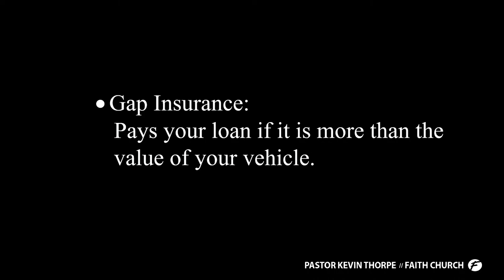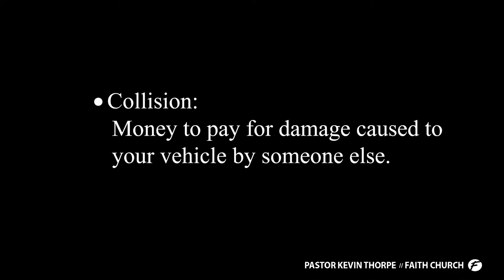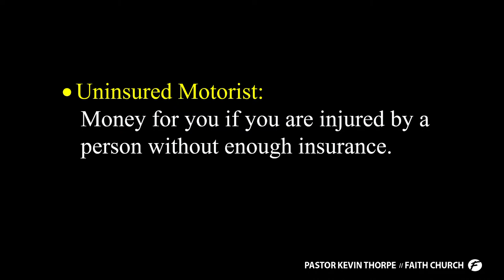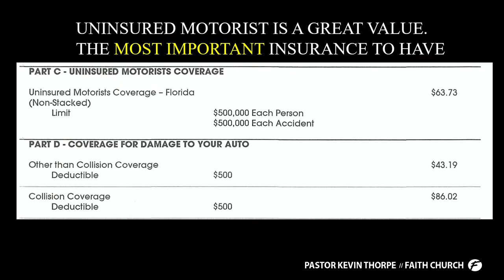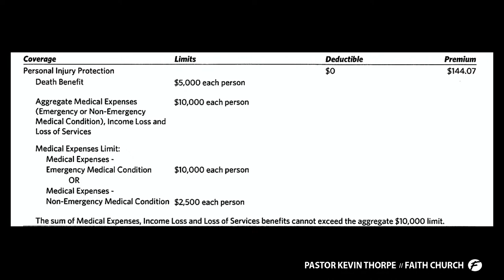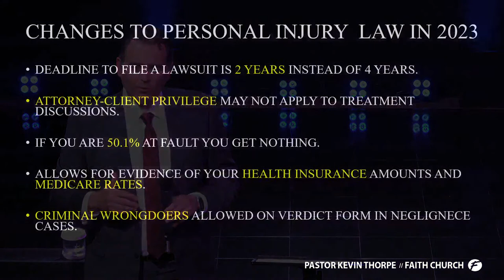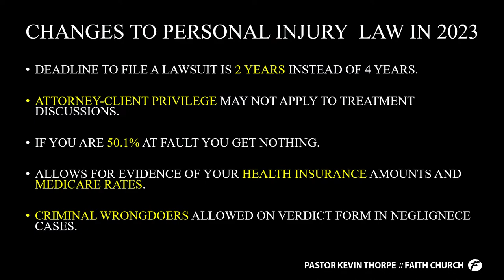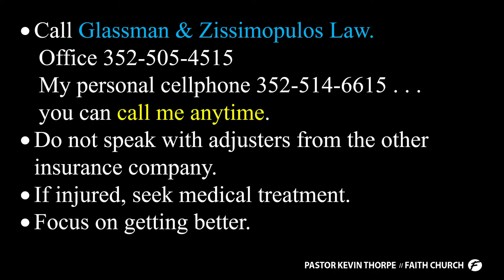Insurance Town Hall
Pasto Kevin W. Thorpe